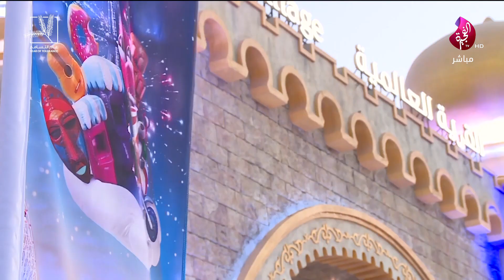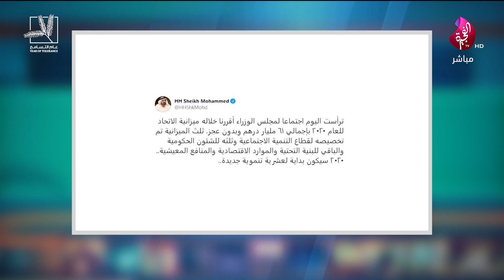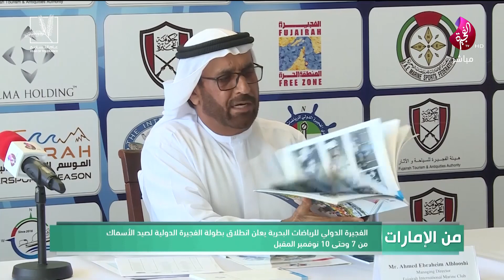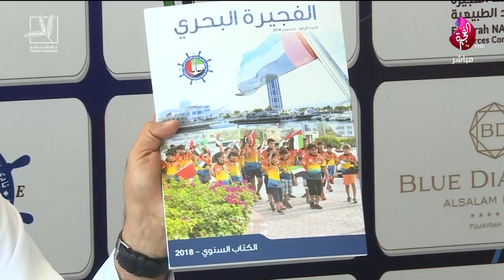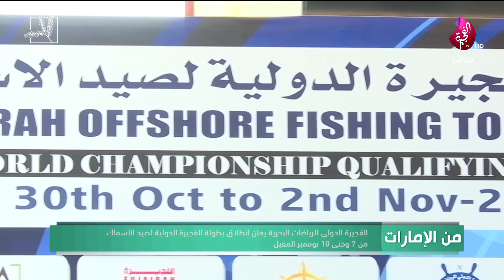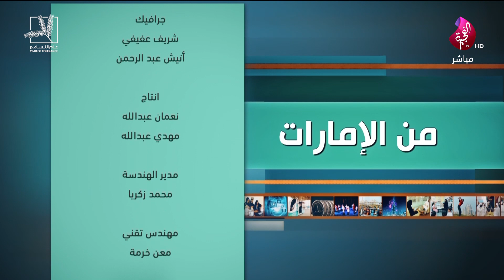برنامج من الامارات تاريخ 29-10-2019 تلفزيون الفجيرة